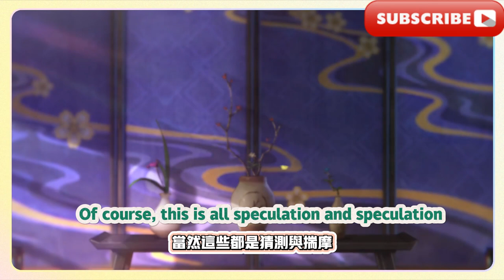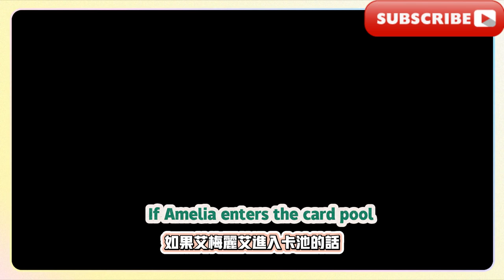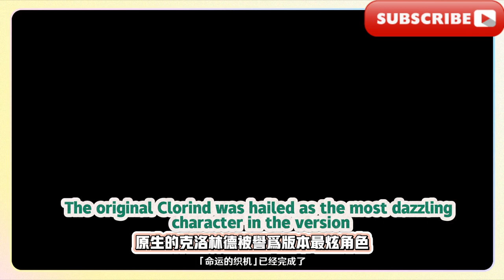“《鳴潮》被整活上熱榜”原神：“他們都在出重頭戲”，將變成原、鐵、鳴三遊打架，原神：調香師立繪！ 專武為長柄武器？ 秒變武器大師，4.7可獲原石匯總，原神：滿命五星直接拿！ 全新優化來了！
“《鳴潮》被整活上熱榜”原神：“他們都在出重頭戲”，將變成原、鐵、鳴三遊打架，原神：調香師立繪！ 專武為長柄武器？ 秒變武器大師，4.7可獲原石匯總，原神：滿命五星直接拿！ 全新優化來了！ 後續活動提前看
""Ming Tide" has been promoted to the hot list" Genshin Impact: "They are all making a big show", it will become a three-game fight between Yuan, Iron and Ming, Genshin Impact: The Perfumer!  Specialized in polearms?  Become a weapon master in seconds, you can get the rough stone summary at 4.7, Genshin Impact: get five stars directly!  New optimization is coming!  Watch the follow-up activities in advance